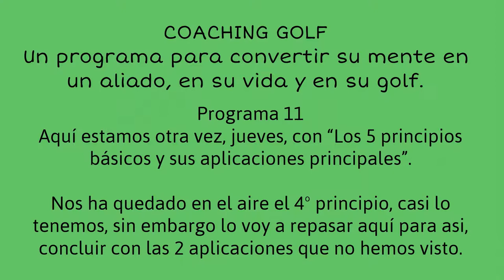PROGRAMA 11, 4º PRINCIPIO, OLVIDESE DE LOS RESULTADOS.Coaching Golf Radio y Juego Interior, Video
Aquí estamos otra vez, jueves, con “Los 5 principios básicos y sus aplicaciones principales”.

Nos ha quedado en el aire el 4º principio, casi lo tenemos, sin embargo lo voy a repasar aquí para así, concluir con las 2 aplicaciones que no hemos visto.

El Coaching Golf es un método patentado de Coaching  en el que el Coachee (cualquier personas que quiera alcanzar una meta) y su Coach, realizan una sesión de coaching ejecutivo, personal o deportivo, mientras juegan al golf.Coaching con Golf. Golf y COaching. Golfcoaching. COachingGOlf. Coaching con Golf. Golf y COaching. Golfcoaching. COachingGOlf. Golf Mental, Golf y Cabeza. Coach GOlf, Golf Coach, Golf Psychology Coaching, Juego Interior Inner Game Mariano Angel Puerta